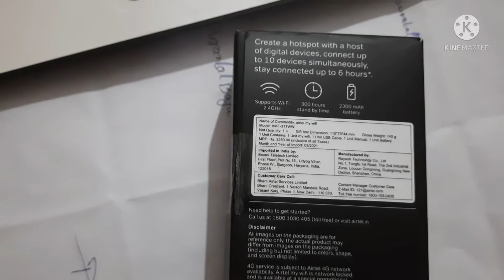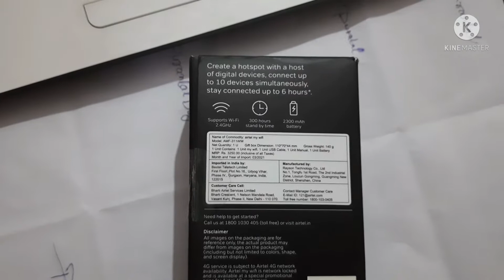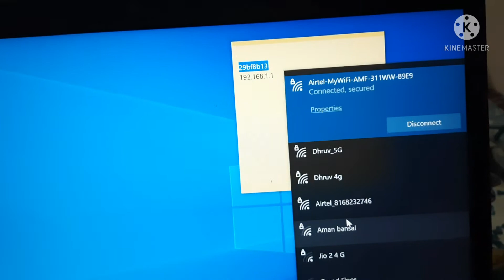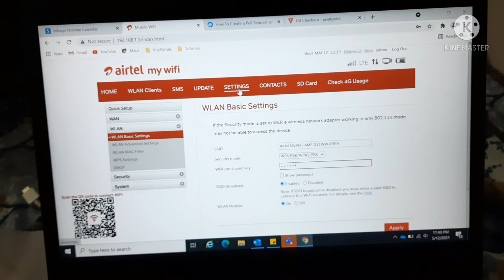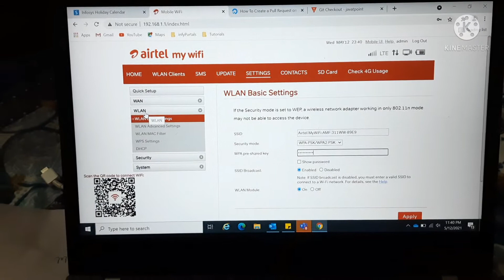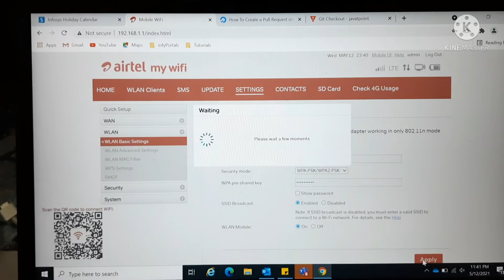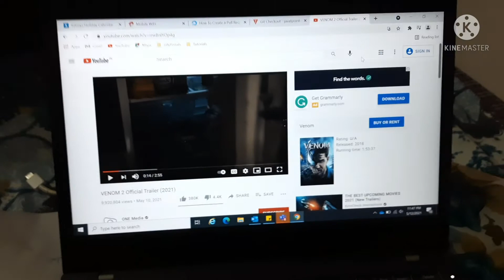Unboxing Airtel wifi data card || Step by step process to configure wifi router